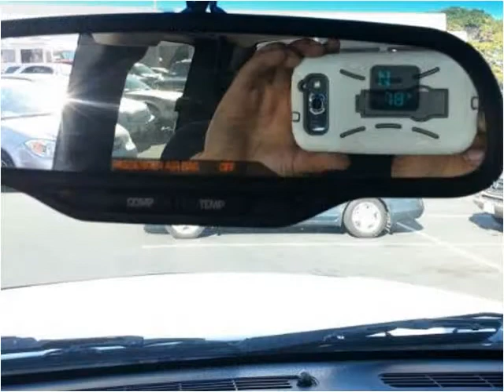2003 GMC Sierra 1500 Used Cars Fremont CA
This 2003 GMC Sierra 1500 is available from The Bay Auto.